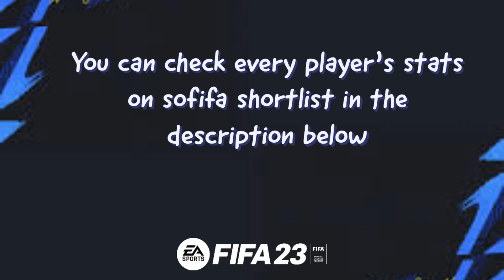FIFA 23 | Young players to sign for less than £5m with real face!! Pt. 6 (CM)